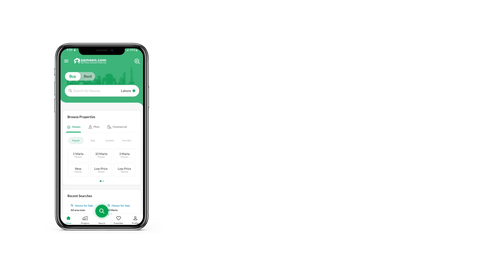5.6 MARLA FLAT FOR SALE IN BAHRIA ENCLAVE BAHRIA TOWN ISLAMABAD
1 Bed luxurious apartment in Bahria Heights project by Bahria Town
Total Price 1.50 Crore
down payment
monthly installment
world class amenities
kids & adults swimming pool